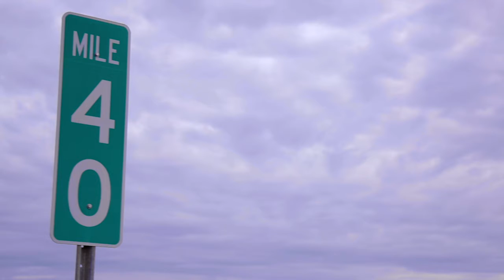LWSD Ep. 84 - Quarantine Cannibal Culdesac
The guys share some of their quarantine coping strategies, touch on TIGER KING and finally talk MANDALORIAN. Palmer gets the Jersey Jack Wizard of Oz pinball machine and continues his epic “Cannibalized” saga. Dave directs a music video, shares his “Shelter In Place” Spotify mix, and ups his “Karate In The Garage” to three days a week (sharing some embarrassing video on the YouTube version). PLUS: “Sh*t The Bride Says: Quarantine Edition Vol. 1,” “Dave Digs” the new Pearl Jam album and dishes about the MST3K live experience in the latest “JCVD & Me,” and Palmer’s Pleasure is the JOHN WICK trilogy. (Recorded April 18, 2020)

Dreaming Out Loud Archive Outro Song:
“Bloom” by Possible Bird

SONGS FEATURED DURING BREAKS

Paul Gilreath feat. Joe Torono
“Stand On Your Own”
No Retreat, No Surrender (Soundtrack Album)
BSX Records

Kesha
“Cannibal”
Cannibal
RCA Records